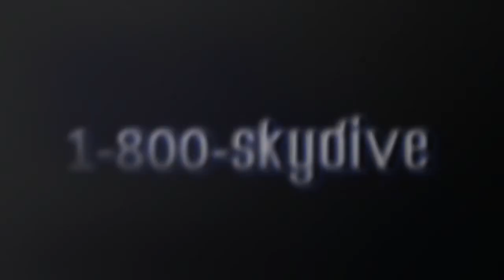Kaitlyn O'Donnell's Tandem skydive!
Kaitlyn O'Donnell's tandem skydive on Friday, May 24, 2019 with Scotti at Skydive Indianapolis.  Located in Frankfort, IN, Skydive Indianapolis is THE place for tandem, AFF and experienced skydivers.  Come out and Skydive Indiana, Skydive Kentucky, and Skydive Ohio!

--- Intro ---

--- Pre Jump ---

--- Freefall Music ---